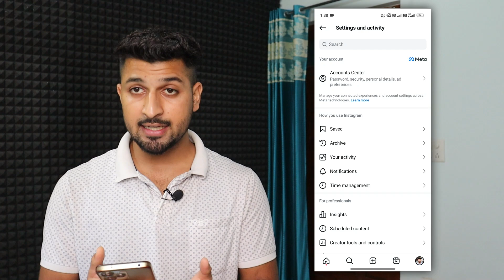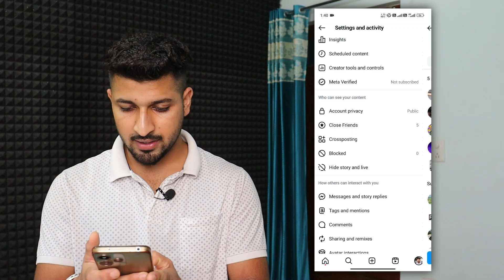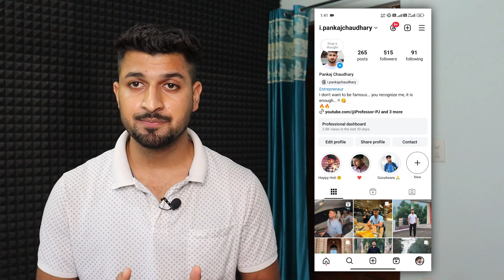How to Edit Your Close Friends List on Instagram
In this video I will show you how you can edit your close friends list on instagram.